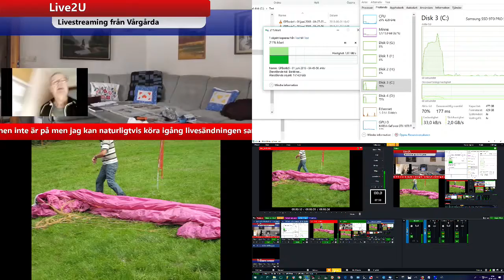Wårgårda Radio Club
Certifikatskurs 1